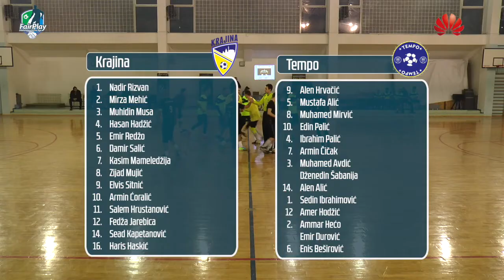Krajina - Tempo I 1. Krug takmičenja I Sezona 2018/2019